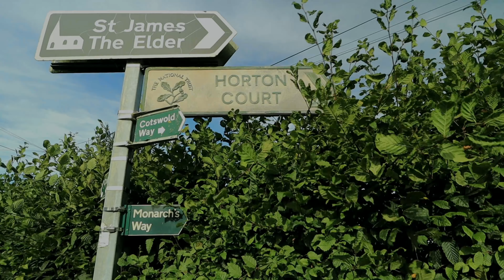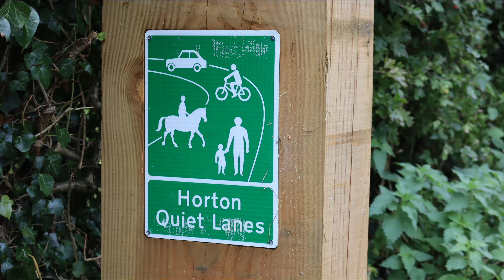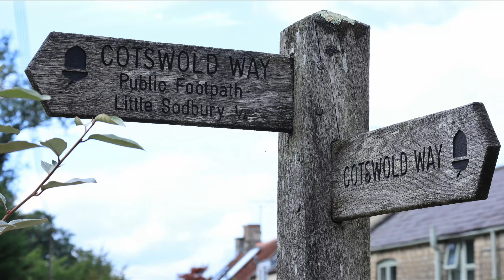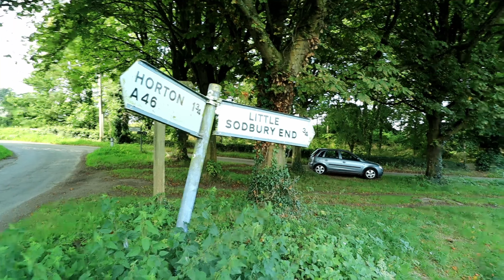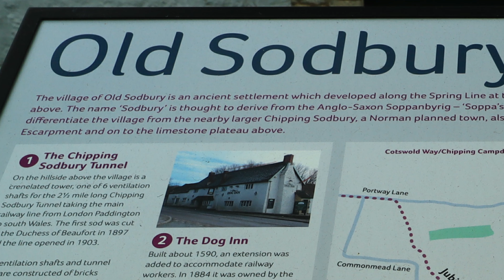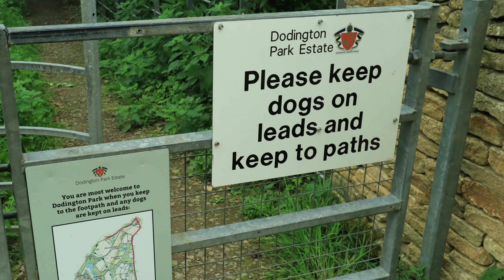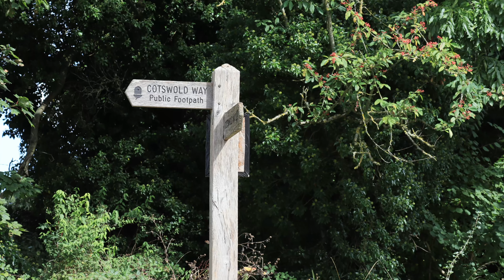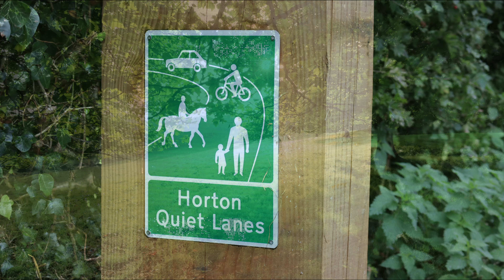The Cotswold Way 16 - Horton to Dodington Park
I continue my journey south towards Bath